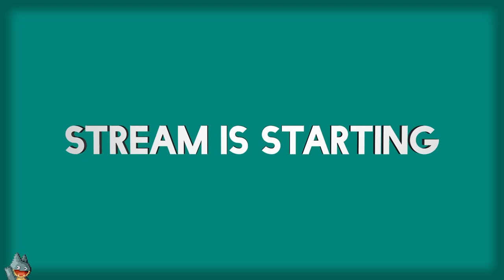Dragonaut | Spyro: Year of the Dragon (PSX) | Casual Playthrough (Day 1)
A casual stream of my first day playing Spyro: Year of the Dragon. In this, I talk about Singstar a little more, yellow paint, and installing pfSense on a mini PC.